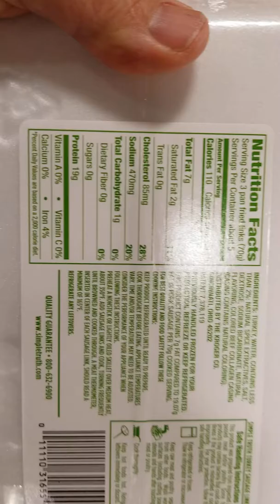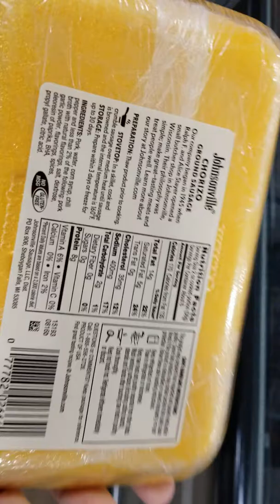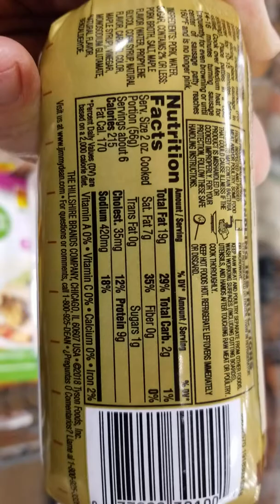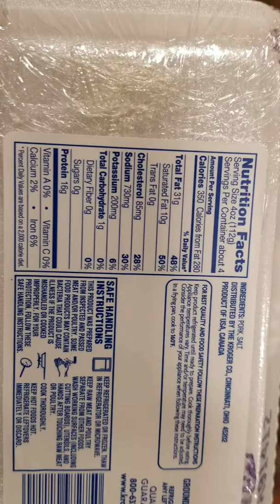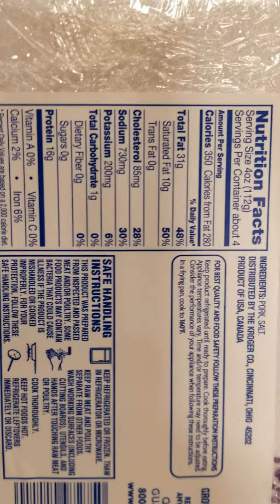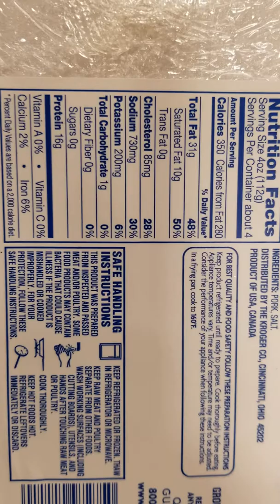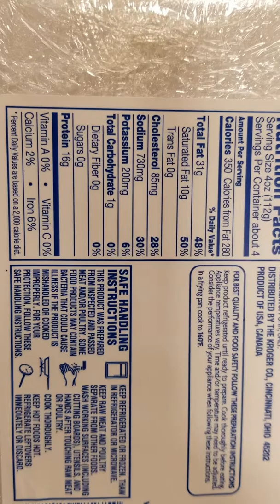Tuesday, January 14